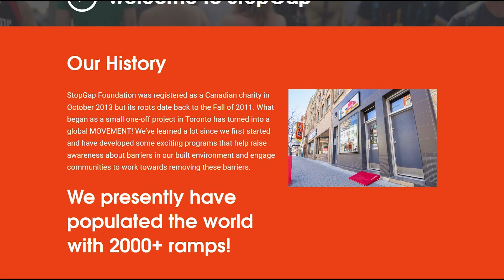Stop Gap | Qu'est-ce que Stop Gap ? // What is Stop Gap?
Dans le premier épisode de cette série sur Stop Gap, nous explorons ce qu'est ce que la fondation Stop Gap. Lors de l'un de nos zoom, Luke Anderson, fondateur du projet, est venu nous en dire d'avantage sur le projet et sur lui-même.
In the first episode of this Stop Gap series, we explore what the Stop Gap Foundation is all about. During one of our zoom sessions, Luke Anderson, founder of the project, came to tell us more about the project and himself.